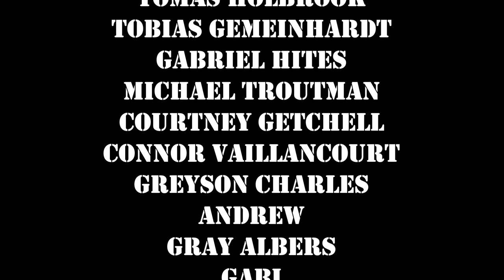A.P. Rodgers - Dawn On The Mountain